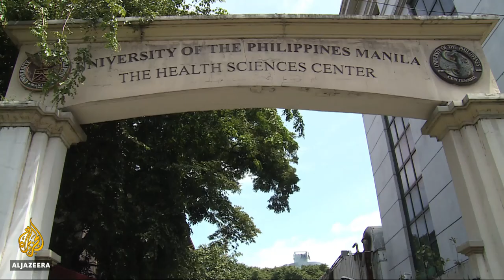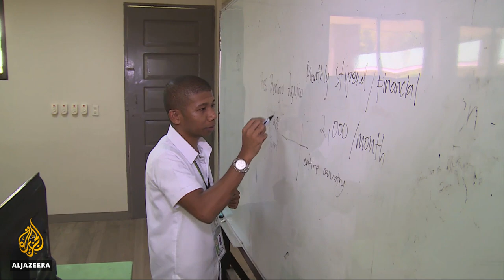🇵🇭 Indigenous Filipino encourages empowerment through education | Al Jazeera English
Norman King is the first member of the Aeta tribe to earn a degree from the University of the Philippines.

He has defied the odds and the challenges facing his community to achieve this and wants to inspire others to do the same.

Here's his story in his own words.